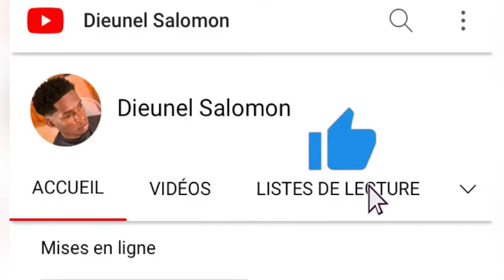KISA KI INTERNET LA ? POUKISA YO TE KREYE INTERNET ?